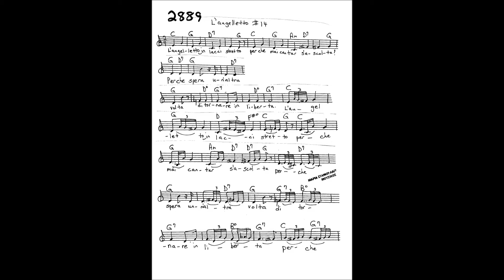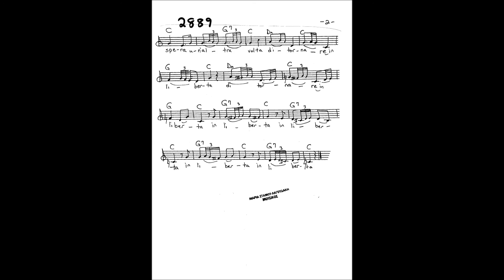VACCAI LOW VOICE 14 KARAOKE L'AUGELLETTO IN LACCI